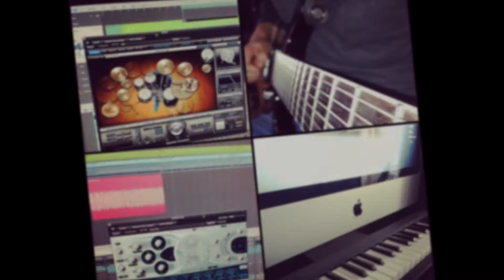The Abydos Shelter - Studio Update 3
a little preview of a new song called "the disparity".